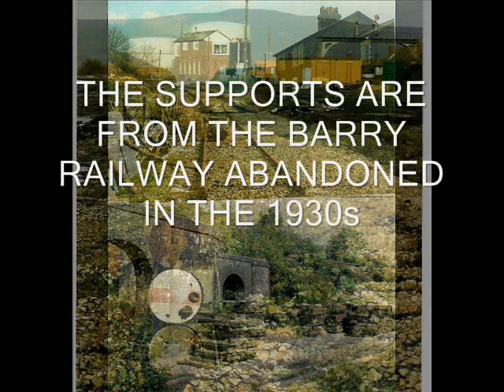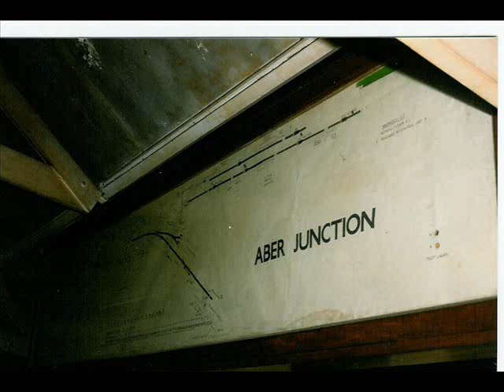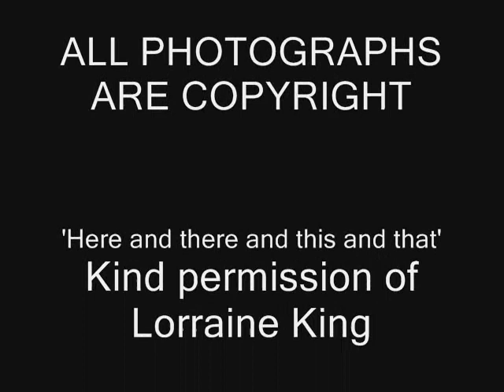LOST RAILWAYS.Taffs Well Walnut Tree Jct / Aber Jct. Wales (1)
The last rites of the 'The Big Hill'. Both signal boxes are gone.